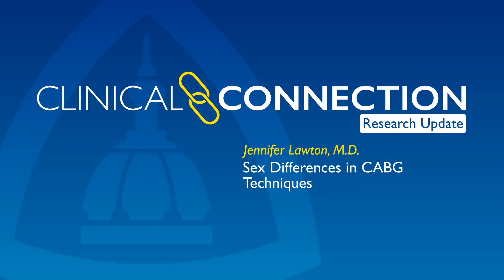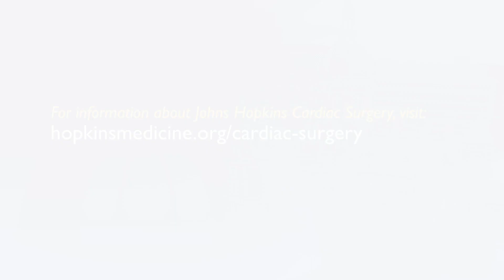Sex Differences in CABG Techniques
Chief of cardiac surgery Jennifer Lawton discusses a study showing that although arterial grafts prolong survival when compared to vein grafts from the leg, the technique is used less in women than in men.